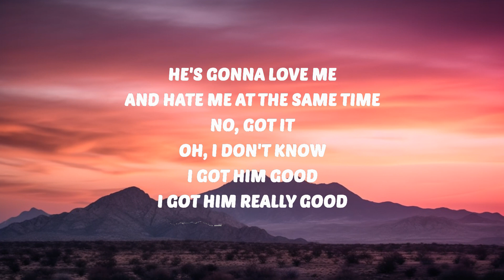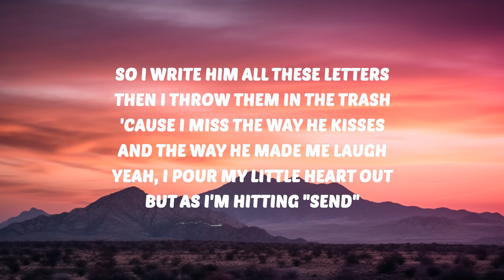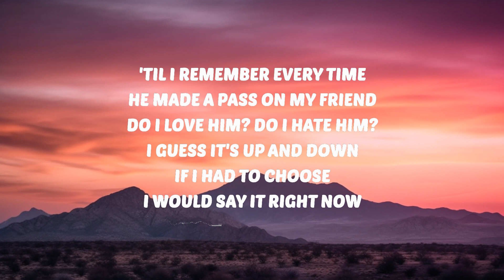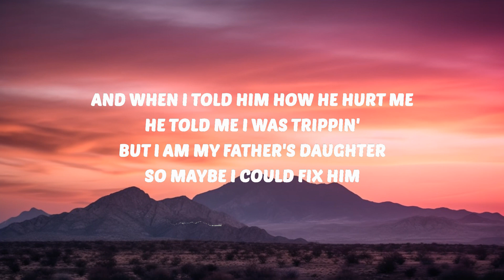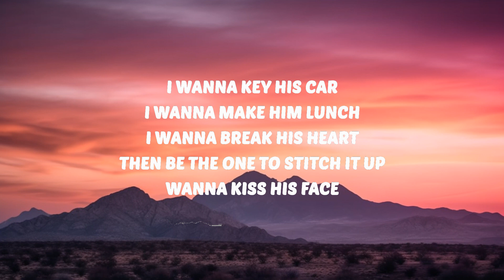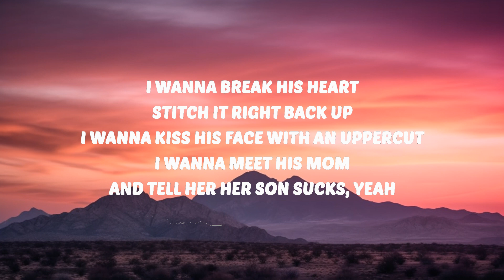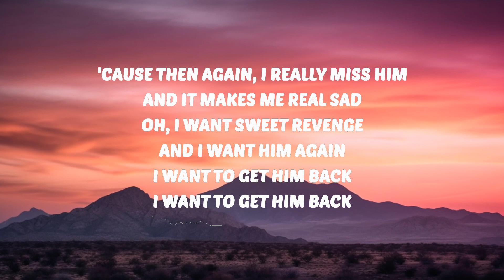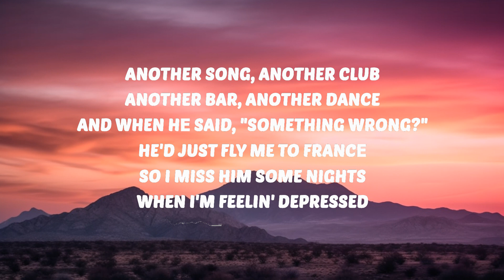Olivia Rodrigo - get him back! (Lyrics) | 30 Min Lyrics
🎶 Olivia Rodrigo - get him back! (Lyrics)

🎤 Lyrics:
[Intro]

[Verse 1]
And when hе said, "Something wrong?" He'd just fly me to Francе
Do I yêu him? Do I hate him? I guess it's up and down
If I had to choose, I would say it right now

[Verse 2]
And when I told him how he hurt me, he told me I was trippin'

[Bridge]
I wanna make him lunch (But then I, I want to get him back)
I wanna break his heart (But then I, I want to get him back)